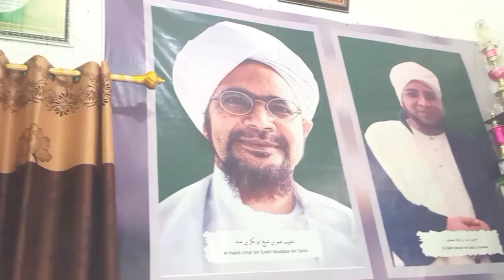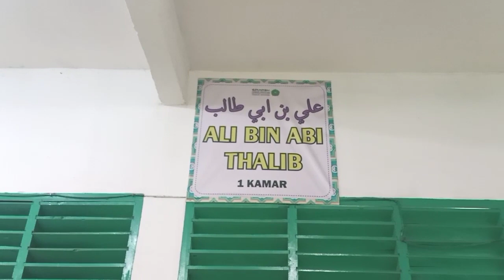Asrama, Komplek Kelas 1 MTS Pp.Qodratullah Langkan